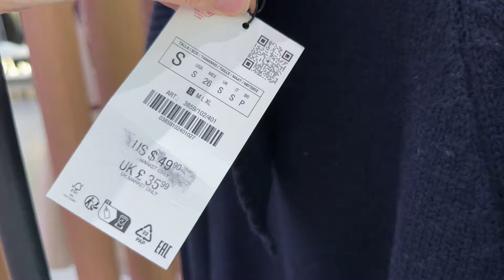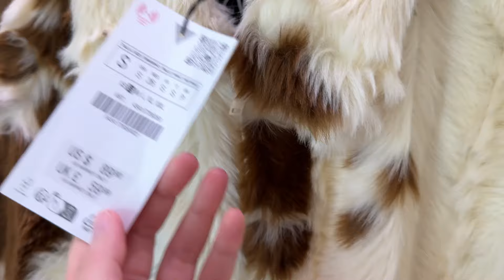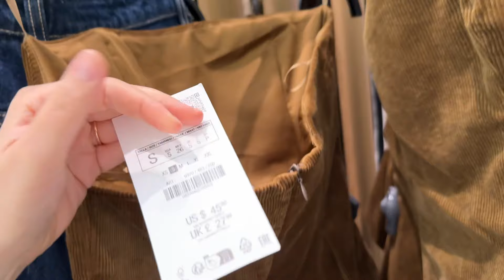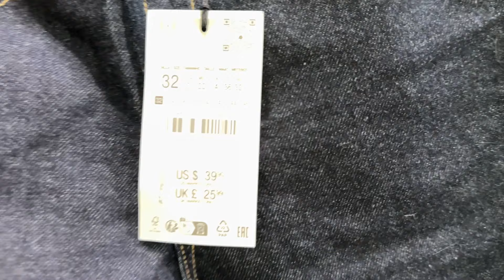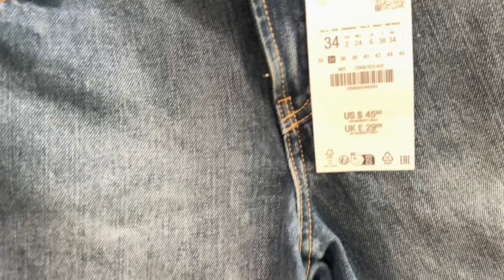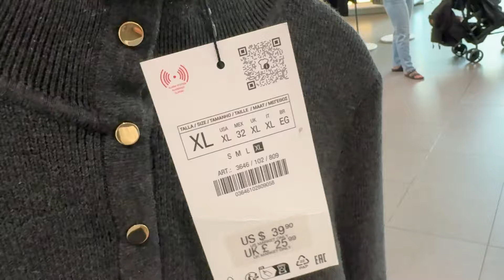ZARA NEW WOMEN'S WINTER COLLECTION / OCTOBER 2024 LATEST ARRIVALS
ZARA LATEST ARRIVALS / ZARA NEWEST ARRIVALS / ZARA NEW IN
ZARA NEW WOMEN'S COLLECTION  / SUMMER 2024 / FALL AUTUMN WINTER 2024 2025
ZARA NUEVA COLECCION MUJER  / VERANO 2024 / Otoño Invierno 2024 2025
ZARA NOUVELLE COLLECTION FEMME  / ÉTÉ  2024 / Automne Hiver 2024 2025